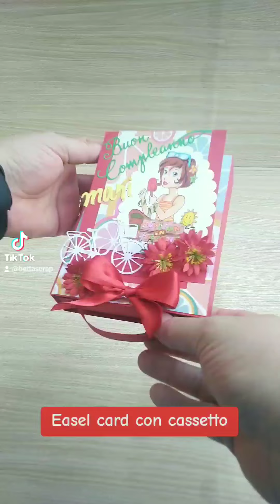Easel card con cassetto.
Per il compleanno della mia amica Marinella, un cassetto per contenere il regalo e tutto è piaciuto molto!